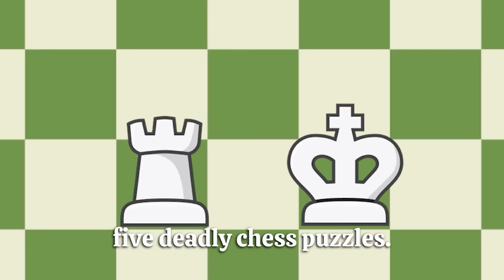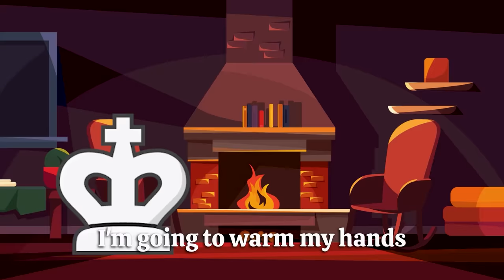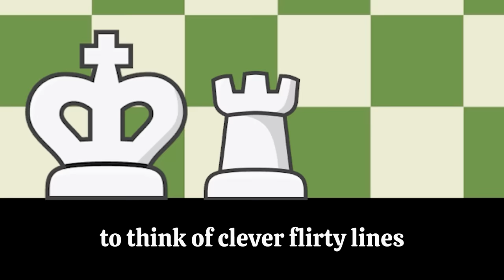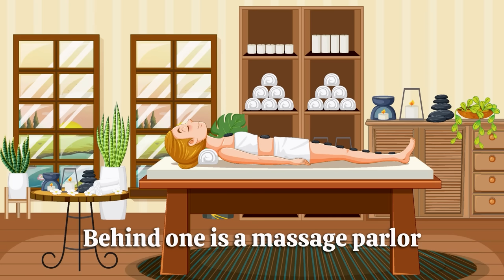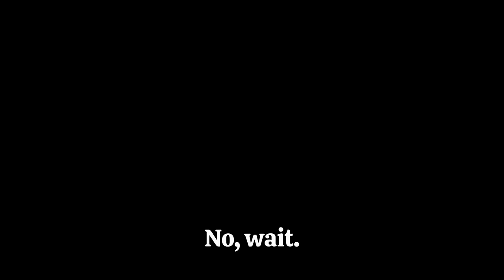HE KIDNAPPED THE ROOOOK!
HE KIDNAPPED THE ROOOOK! | Chess Memes #33